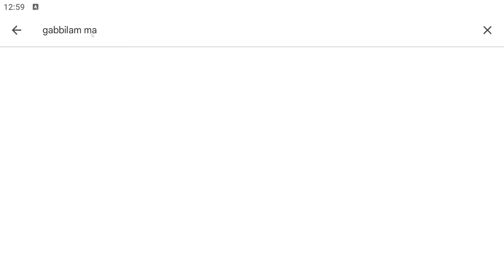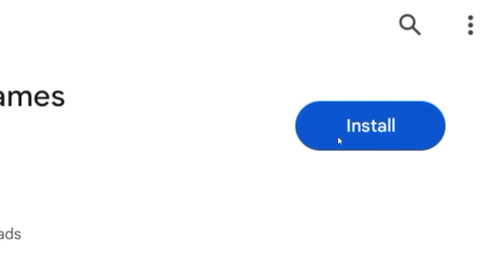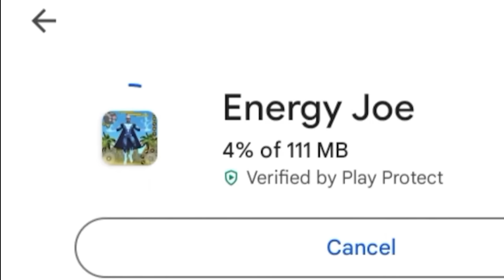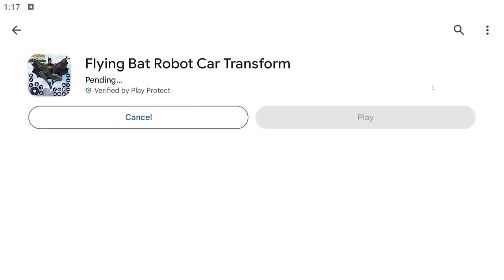playing worst BATMAN games ever !! (telugu)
hi  Friends Iam Vivek
Today :- serbian dancing lady in my school ! (telugu)